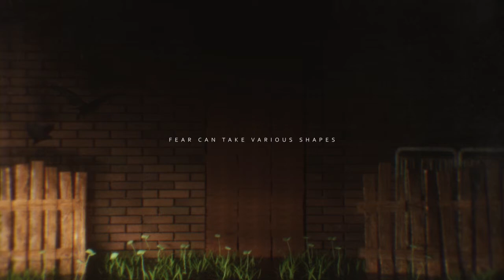'Dont Let it in' de Kochmar Serhii. Finalista XVIII Certamen Internacional Videominuto 2019